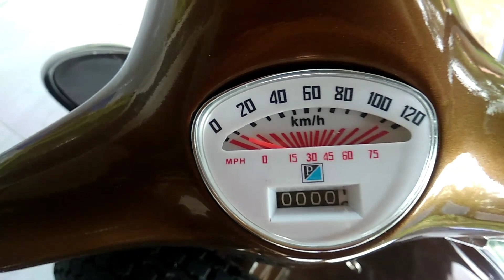Vespa super restoration part 2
assalamualaikum, ini adalah video lanjutan restorasi Vespa super 1978 yg di repro menjadi tahun 73 untuk yg penasaran spt apa hasilnya langsung tonton videonya,,

Vespa super restoration,restorasi Vespa super,Vespa super 1978,cat Vespa super,Vespa super coklat,Vespa super kepala bulat,Vespa super 1973